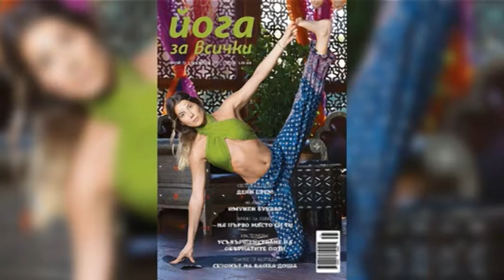DUBS 06 02 18